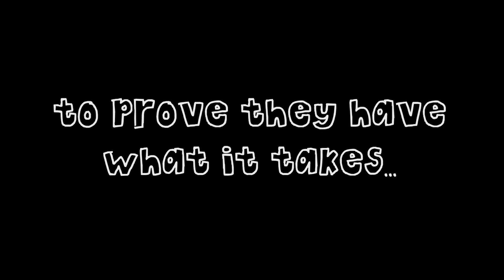Trencher: Can You Dig It?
Film Movie Trailer Trencher: Can You Dig It?